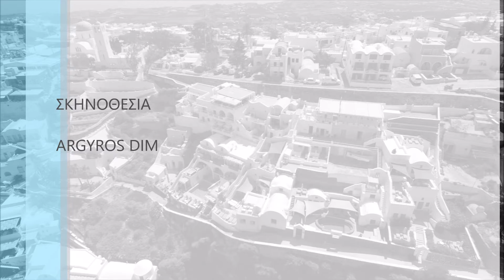AERIAL VIDEO FROM SANTORINI 2021 - ΣΑΝΤΟΡΙΝΗ 2021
HOLIDAYS IN FIROSTEFANI IN SANTORINI DJI AERIAL VIDEO . for handling villas .